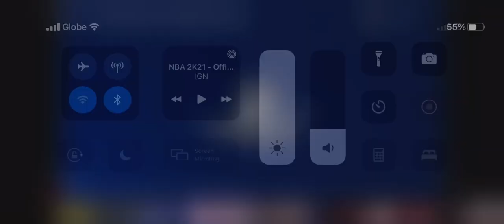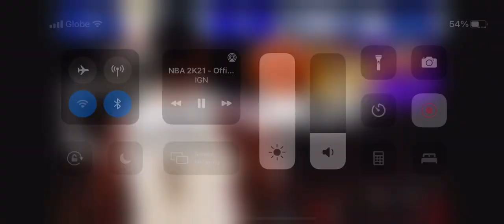NBA 2k 21 Trailer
T e a s e r

I’ll upload the vid link somewhere here I guess when it comes out